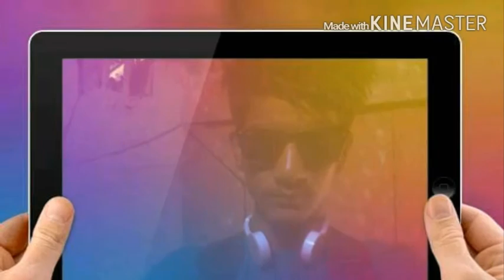kabaddi kabaddi Nepali Movie official Trailer 2072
Tanka shahu cover songs by tanka timilsina .hit songs